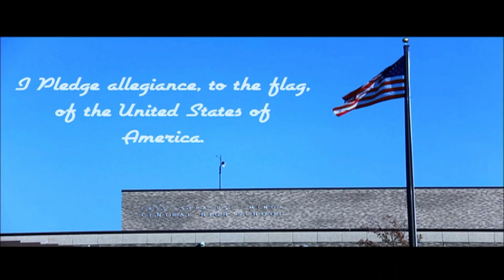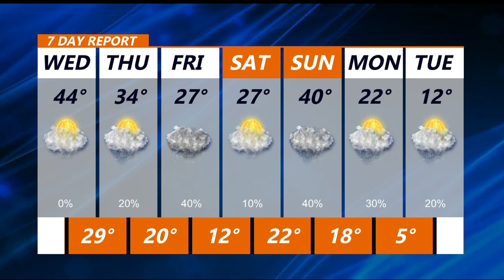January 5 2022 Spartan News